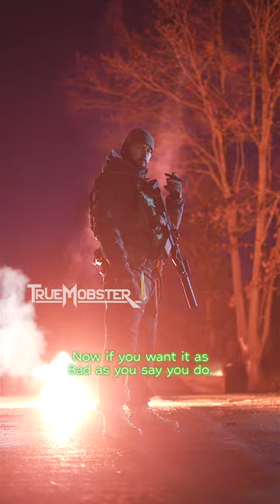No Excuses 💀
I created a motivational action scene inspired by Call of Duty Modern Warfare acting as Captain Price.

Inspired by video game  MW3

inspired loadout, Airsoft or cosplay, larp use.
This is for educational and Artistic purposes to show the sort of gear and equipment they use, featured in video games and movies.